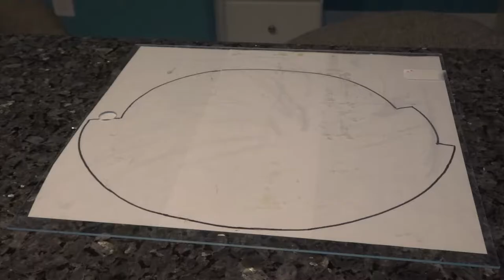4,000 Matches Chain Reaction Domino effect - Colosseum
In this video, I used 4,000 matchsticks, 2 tubes of glue, a couple of sheets of paper, and spent more than 4 weeks to complete. This is a miniature landmark model of Colosseum in Rome.